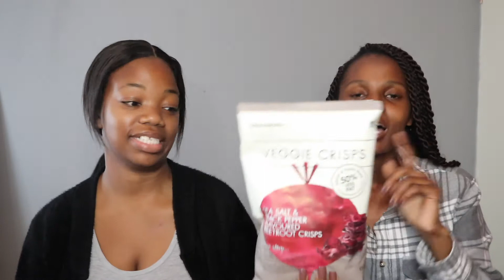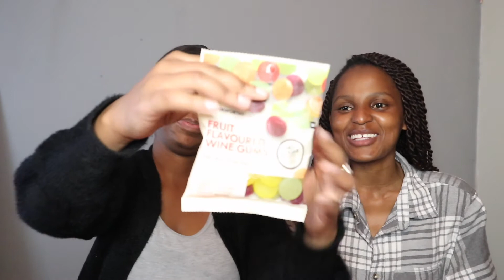Woolworths Snack Haul | South African YouTuber [ft Sanelisiwe Mtumane]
Today we are going to have a little challenge on food and restaurant QnA.